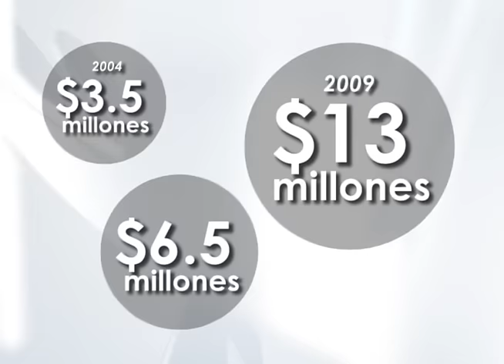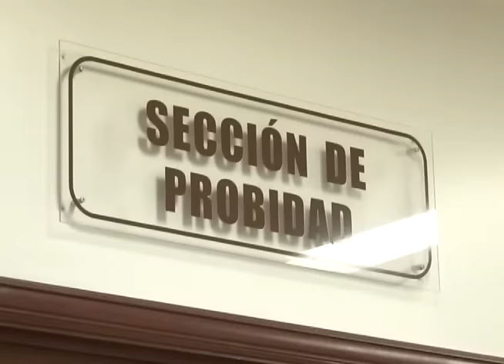REACCIONES POR INVESTIGACIÓN DE PROBIDAD A TONY SACA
El debate por las investigaciones de la sección de probidad se ha incrementado en la Asamblea debido a que en los últimos días, dos expresidentes no han justificado sus ingresos al momento de culminar sus periodos.